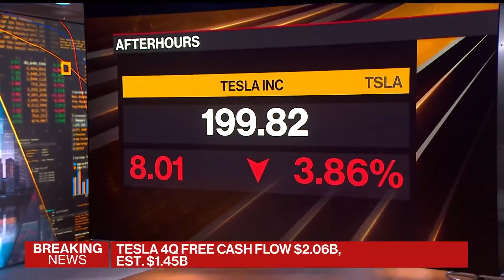Las ganancias de Tesla no cumplieron con las expectativas y se prevé un crecimiento más lento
Tesla Inc. informó que las ganancias del cuarto trimestre de 2023 no cumplieron con las expectativas y advirtió sobre un crecimiento de ventas ""notablemente menor"" en 2024. Informa Ed Ludlow para Bloomberg Television.

Síguenos para obtener noticias y análisis de negocios, datos de mercado actualizados, características, perfiles y más